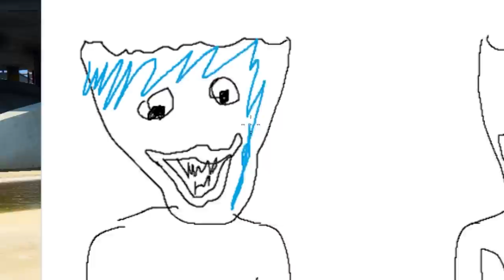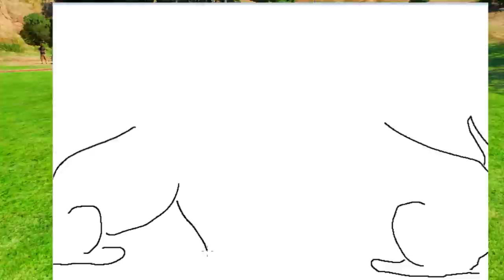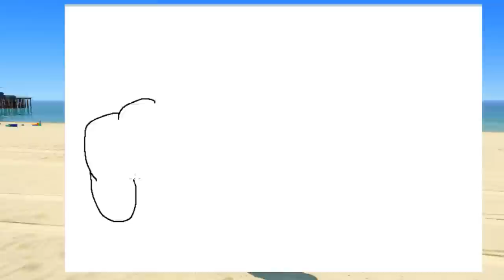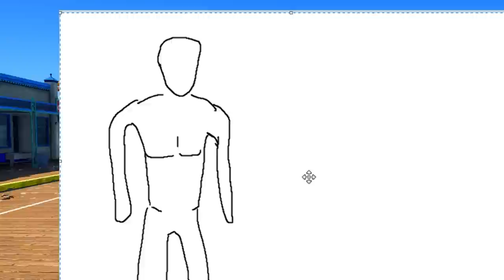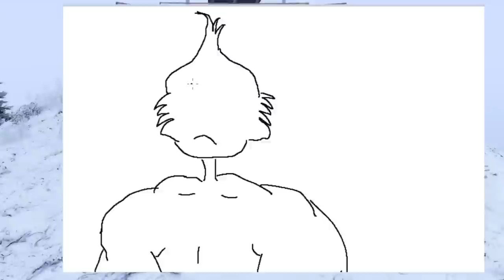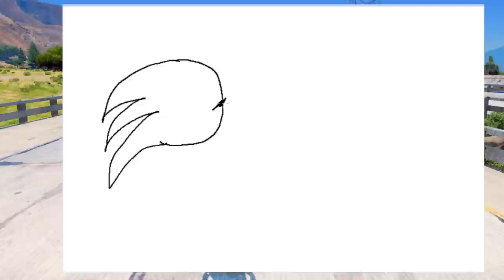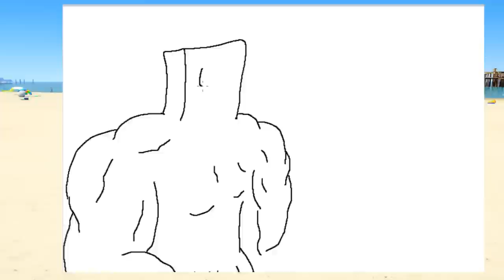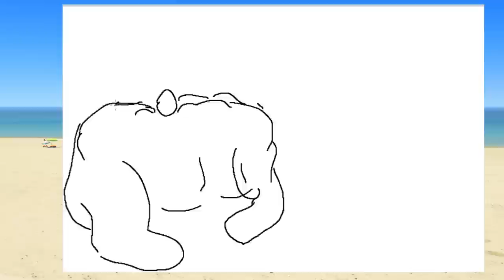Do NOT Draw BUFF GIRLFRIEND in GTA 5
Do NOT Draw Buff Franklin GF In GTA 5! Halloween Ends New Movie!